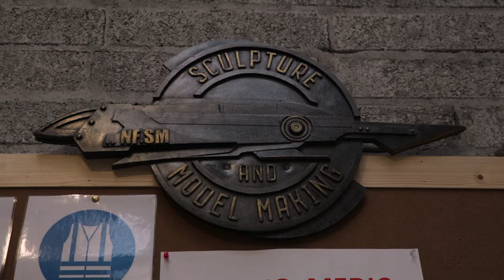Ed Ryan - Developing local crew skillset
Ed Ryan is a sculptor with more than 20 years’ experience working in film industry. Ed arrived from Dublin with that experience to head up the model making department with his core team. He recruited a local crew primarily consisting of graduates from the (LSAD) Limerick School of Arts And Design gaining valuable experience and growing the local crew skillset for future productions.